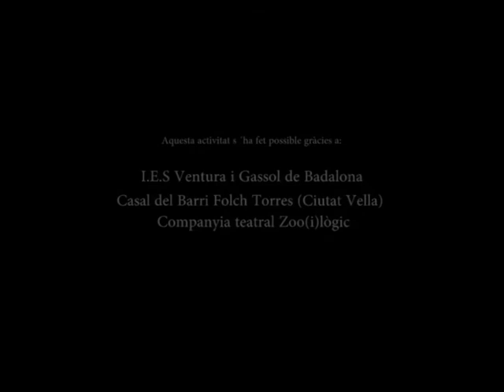trailer zooilogic TU DECIDEIXES (you tube).mpg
TU DECIDEIXES l´obra de teatre social de la companyia Zoo(i)lògic, amb la participació del I.E.S. Ventura Gassol de Badalona i del Casal del Barri del Raval Folch i Torres de Ciutat Vella (Barcelona).
Per la prevenció del fràcas escolar als instituts i escoles Catalanes. Aquesta representació esta disponible a partir de gener del 2012.

Mes informació:
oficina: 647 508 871